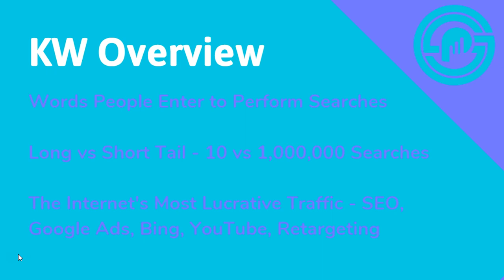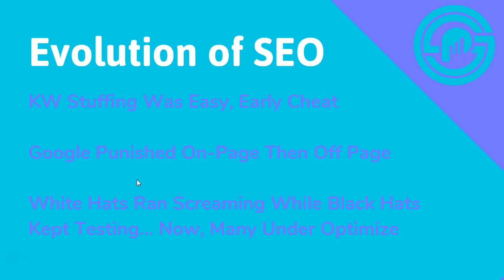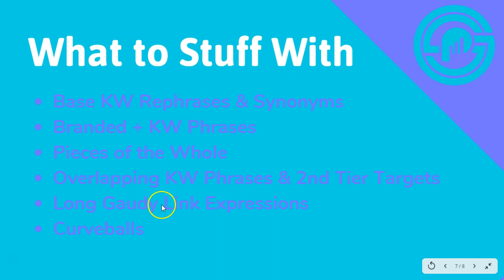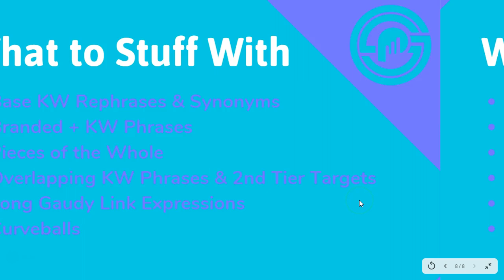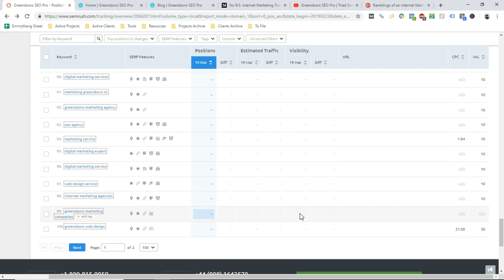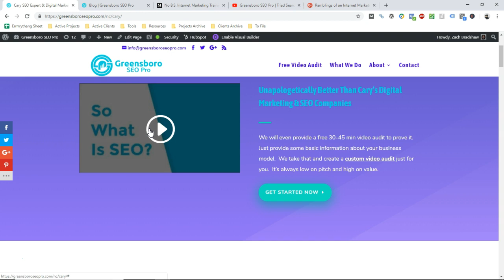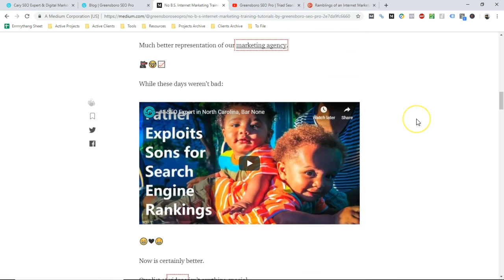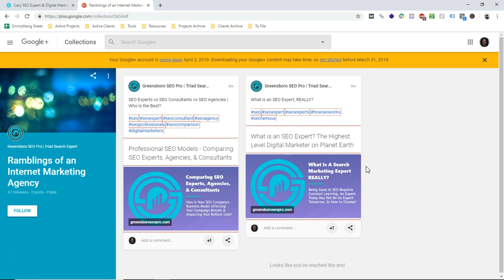How to Use SEO Keywords in 2019 (Keyword Stuff Like a Boss) [No B.S. SEO Tutorial]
Another SEOTutorial by Greensboro SEO Pro!

In this video, we take a look at SEOKeywords and KeywordStuffing.

It's another long, rambly video on a large topic.

Here though, we talk about:
✔ SEO Keyword Overview - Intent Brings Value (0:50)
✔ Evolution of How People Use Keywords on Google (2:53)
✔ Evolution of Search Engine Results Pages (4:34)
✔ Evolution of How Keywords Are Used in SEO (6:03)
✔ Different Types of Keywords to Optimize For (8:08)
✔ What Keywords to Stuff Your Content With (11:09)
✔ Where to Stuff Your Keywords for Ninja SEO (18:19)
✔ Live Example with Greensboro SEO Pro Stats (26:18)
✔ Whole Point of This Video in a Single Example (29:48)
✔ KW Stuffing on GreensboroSEOPro.com/NC/Cary (33:21)
✔ KW Stuffing with GreensboroSEOPro.com Posts (38:28)
✔ KW Stuffing on Off-Page Branded Properties (39:49)
✔ KW Stuffing on the GSP YouTube Channel (42:59)
✔ Ninja KW Stuffing We Probably Shouldn't Show (44:23)

This is NinjaSEO.

99% of SEO agencies and other marketing firms who dabble in search marketing get this completely wrong.  In fact, 90% of top-tier "SEO experts" seem to miss enormous opportunities to sculpt semantic relationships.

The two biggest misses we see:
1. Optimizing for a single keyword without strategically targeting alternate versions, synonyms, and other similar terms.
2. Under utilizing all of the various locations you can inject keywords into your website, social profiles, and elsewhere online.

To a large degree, SEO is about thoroughness.

This is an area we repeatedly crush the competition.
✔ No One Has Enough Content
✔ No One Optimizes Images
✔ No One Interlinks Sites Properly
✔ No One Thinks Social Profiles Matter
✔ No One Keyword Stuffs Citations
✔ No One Uses Alt Blogging Platforms

"No one" is a bit of an exaggeration.  But the number is low.  And few agencies do this stuff.  That's because most of the best SEOs in the world don't run agencies.  Most of the best SEOs build their own sites to rank for terms like "drone reviews" or "pest control."

It takes a different kind of animal to have the fortitude to go through this level of tedium for clients.

Greensboro SEO Pro is that kind of animal.

But you can do all of this stuff yourself.  Search engine optimization is typically about man hours.  You don't have to pay for anything.  You just have to do the work.  Once that work is done, it could pay you for the next ten years or more.  So take the time to keyword stuff (the crap out of) your content!

Need more customers?

SEO is probably the most high-impact strategy available to you.  Do your customers use Google?  Do you think they will continue to do so over the next 5-10 years?  If yes, SEO is probably your most sustainable marketing strategy as well.

Still don't get it?

When it comes to keyword stuffing, we still have plenty more to say.  Keyword usage is a fundamental piece of the overall SEO puzzle.  These 45 minutes were simply the tip of the iceberg.

And please, feel free to troll our videos if you are so inclined.

📚🛠⭐RESOURCES⭐🛠📚
Learn SEO

Follow Us on All of Your Favorite Platforms.

And stayed tuned for more...